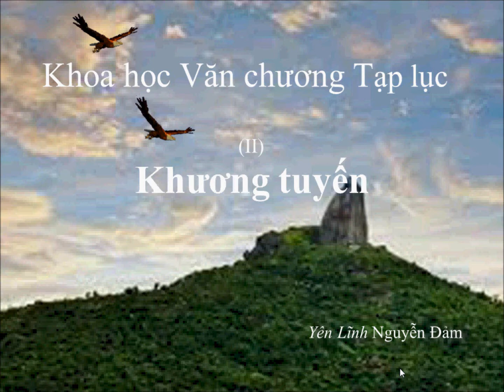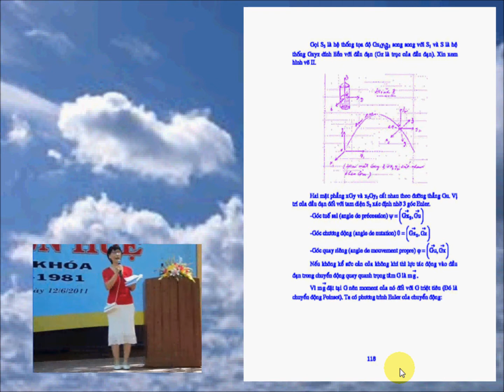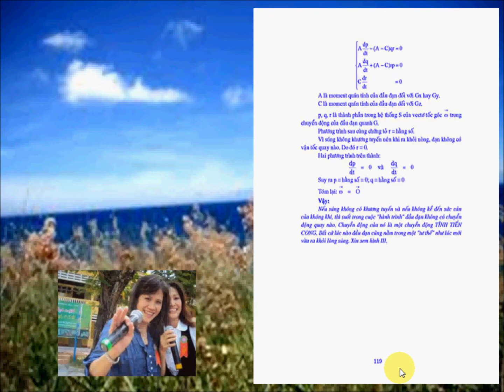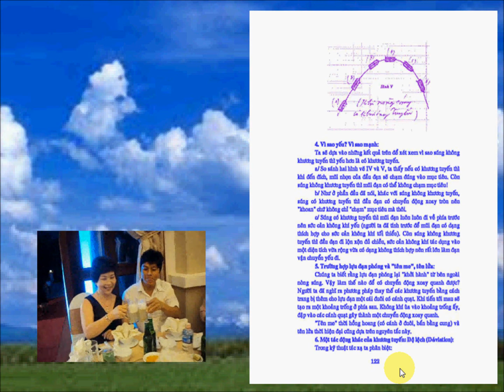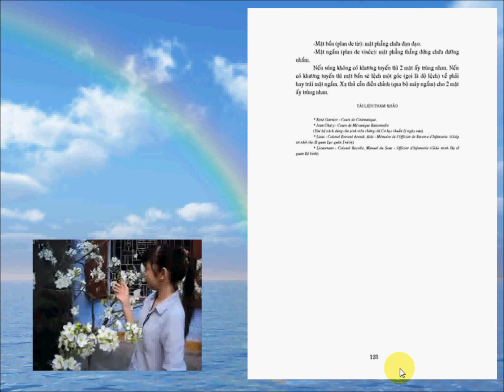Khoa học Văn chương Tạp lục II_Khương tuyến